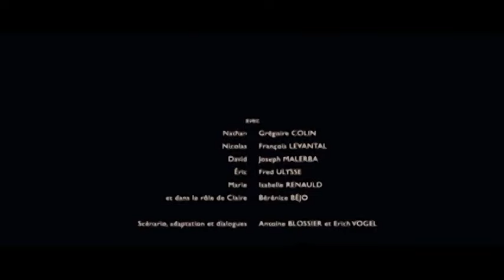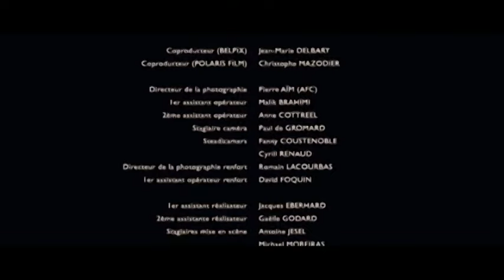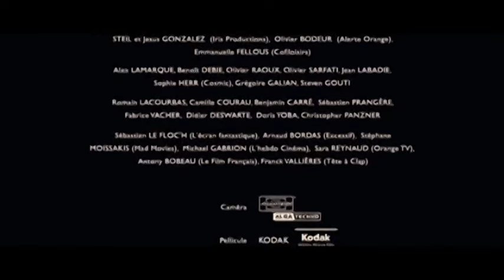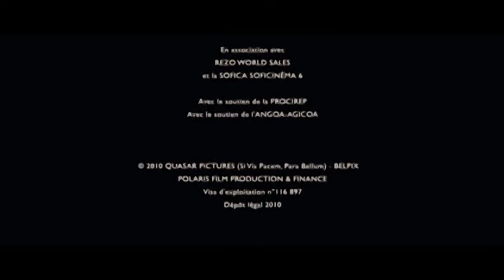добыча (ужасы, триллер, детектив) фильм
«Добыча» (англ. Prowl) — фильм режиссёра Патрика Сиверсена.

Сюжет
Городишко Фамфилд где-то в глубинке США. Юная Эмбер не собирается довольствоваться жизнью здесь и пытается уехать в Чикаго. Пятеро её друзей решают проехаться с девушкой, однако по дороге их автомобиль ломается. Неожиданно на дороге останавливается длинномер. Девушки уговаривают водителя Бернарда взять их с собой, в результате один из компании, Эрик, залезает в кабину, а остальные залезают в кузов.

Однако происходит что-то странное — машина приезжает на какой-то склад, где на ребят нападают какие-то мутанты. Очень быстро трое ребят погибают, в живых остаются Сьюзи и Эмбер, которые видят, как какая-то женщина расплачивается с Бернардом, а затем пьёт человеческую кровь. Затем, позвонив на мобильный телефон, она узнаёт, что жертвы её здесь. Для девушек начинается мучительная борьба за выживание. Эмбер убивает Бернарда, а затем какое-то время успешно убегает от преследователей.

Это впечатляет предводительницу мутантов Веронику, которая предлагает девушке остаться среди её «детей». Она сперва угощает Эмбер кровью, а затем предлагает ей полакомиться Сьюзи. От последнего «блюда» девушка отказывается, однако сущность её уже становится изменённой. Оказавшись на свободе, Эмбер перекусывает артерию старому бродяге, который пытался напасть на Сьюзи…

В ролях
Рута Гедминтас — Сьюзи
Джошуа Боуман — Питер
Пердита Викс — Фиона
Джейми Блэкли — Рей
Кортни Хоуп — Эмбер
Саксон Трэйнор — Вероника
Брюс Пэйн — Бернард
Оливер Хоуз — Эрик
Атанас Сребрев — Макс
Майкл Джонсон — Кейт